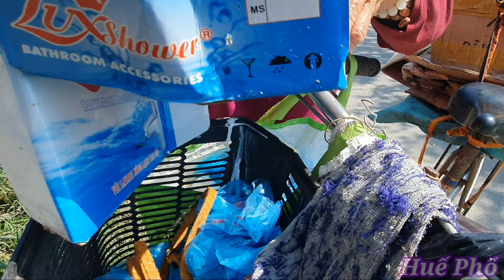Tết Huế _ Chợ Thông Ế Ẩm Tiểu Thương Lắc Đầu | Hương Long, Hương An| Chia Sẽ Yêu Thương #107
Hôm nay Trần Bình cập nhật đường phố huế tình hình dịch covid tại huế,chợ đường lý nam đế ở hương long, hương an, chợ thông,

THÔNG TIN LIÊN LẠC:
TRẦN BÌNH
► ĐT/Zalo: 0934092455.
 + Copyright TRAN BINH OFFICIAL , vui lòng không COPI, REUP , CẢM ƠN .

tình hình covid 19 tại huế,
hôm nay huế mấy ca fo,
cập nhật covid huế hôm nay,
tầm soát covid tại huế,